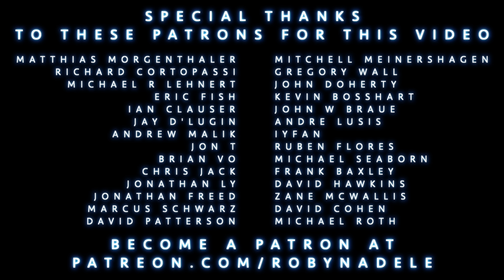"Aerials" (System of a Down) String Cover by Robyn Adele Anderson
Autographed and Kissed 2025 Pinup Calendars are available now!

New Create-Your-Own Vinyl is now available on my store! Choose 8 of your favorites from the lists and it will be create JUST FOR YOU!

Now that I've covered my third System of a Down song, I can officially say that I've covered them more than any other band! Probably because every time I do one of their songs, you guys really seem to like it 🤔 Enjoy my latest SOAD cover "Aerials" 💋

The Band:

Toru Dodo - Piano
Josh Davis - Drums
Georgia Weber - Bass
Aya Terki - Cello
Rob Hecht - Violin

Produced by Steve Ujfalussy and Nick Pilotta

All my videos are live, using one take. Arranged by Robyn Adele Anderson